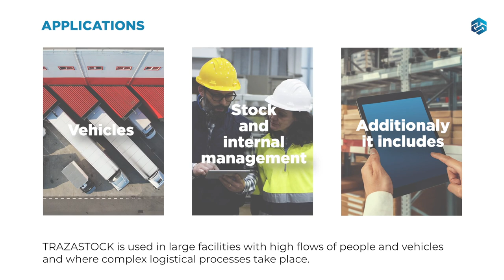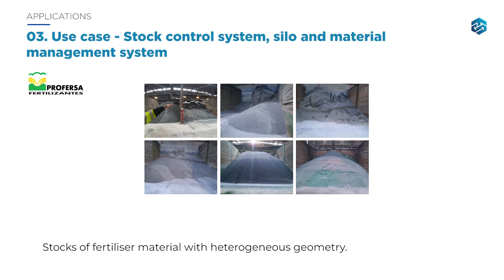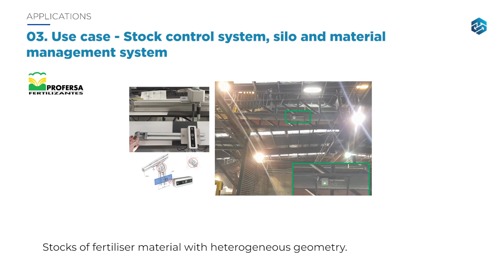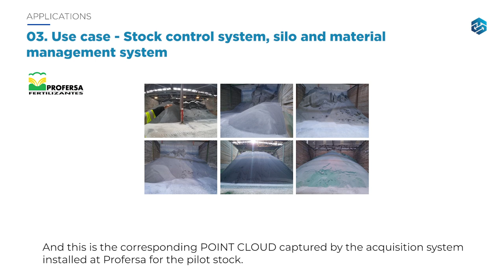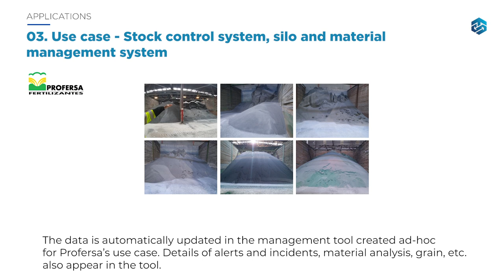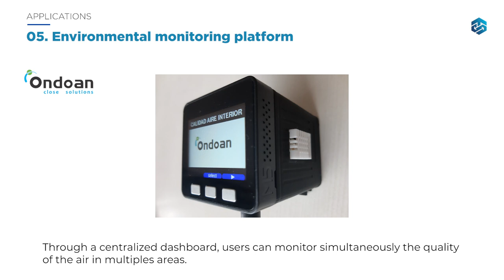TRAZASTOCK, sistema integral de ControLogístico de grandes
Una solución integral que transforma y digitaliza los procesos logísticos de grandes infraestructuras, permitiendo así, el control de flujos y trazabilidad completa de vehículos, mercancías y stock almacenado, con el objetivo de optimizar la gestión interna y la toma de decisiones.